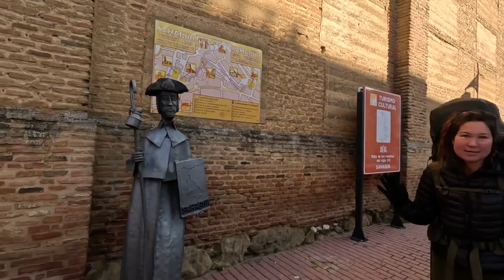El Camino de Santiago en invierno: Carrión de los Condes a Bercianos del Real Camino -Camino Francés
La villa Sahagún debe su nombre a su origen como lugar donde se sepultaron los restos de los santos Facundo y Primitivo, hacia 304, a los que la piedad cristiana llamó Domnos Sanctos (Señores Santos). Facundo y Primitivo eran dos hermanos que fueron delatados como cristianos en la época de la persecución de los cristianos bajo la dominación romana. Fueron martirizados, decapitados y sus restos arrojados al río Cea. El lugar se convirtió después en lugar de visita frecuente de los cristianos porque tenía reputación de que los milagros eran frecuentes. En el lugar de su enterramiento se levantó un templo bajo su advocación, apareciendo en las fuentes como «Sanctus Facundus», «Sanct Fagunt» y «Sant Fagun», el cual derivaría en «Safagun», donde la «f» perdió su sonoridad para convertirse en una «h» aspirada que con el tiempo enmudeció, resultando el actual topónimo de Sahagún.